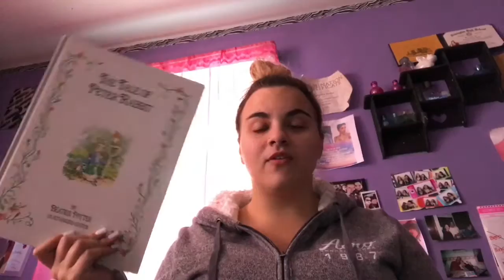VLOGMAS DAY 14 | PROJECT DAY!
Hey y'all!
Today I worked on a project that was due at midnight..not 6pm. -_- And I also went to another training for work!

FOLLOW MY FIANCE AND FRIENDS ON INSTAGRAM!